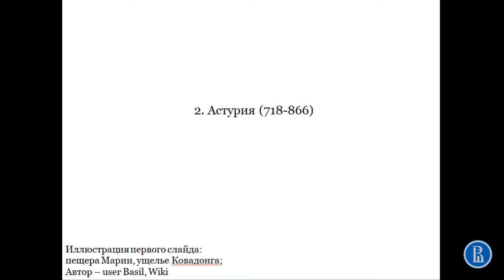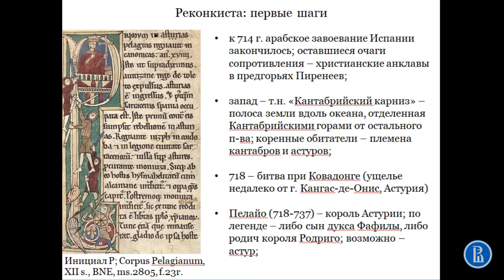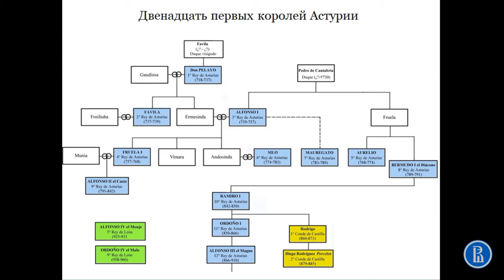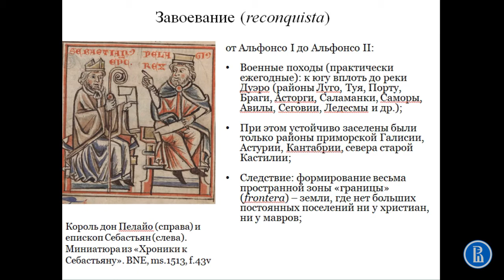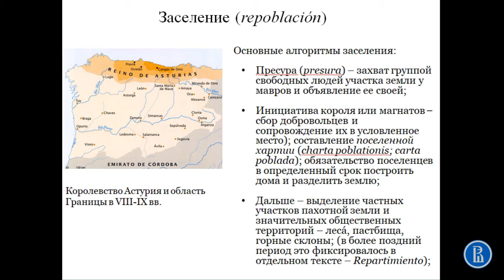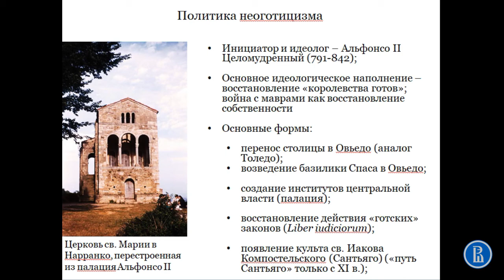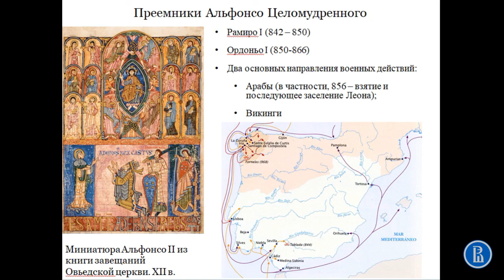Астурийское королевство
Курс лекций "История Испании"
Автор: А.В. Марей (НИУ ВШЭ)